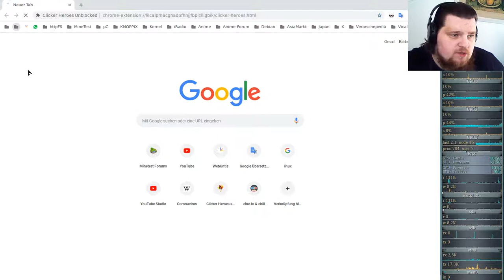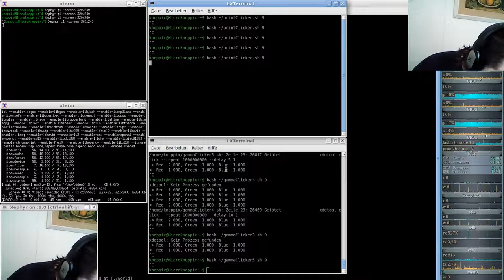Idle/Incremental/Clicker Game - Clicker Heroes - Ver 1e10 #07